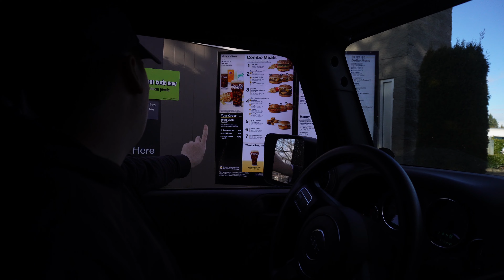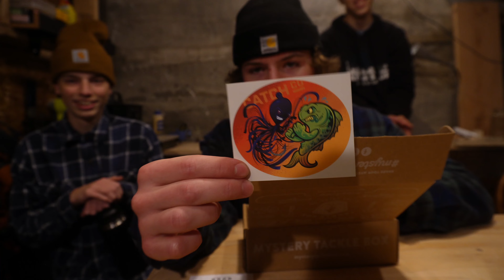New Year’s Vlog!! (Winter Fishing)